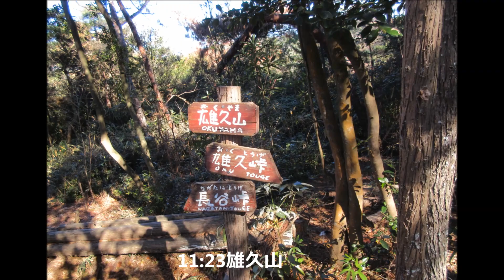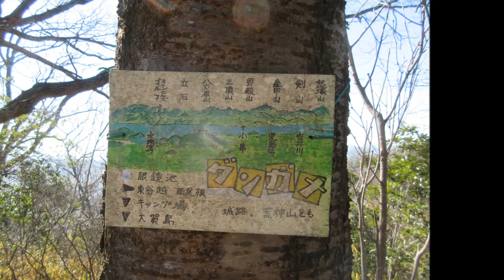2024 01 17邑久の細道